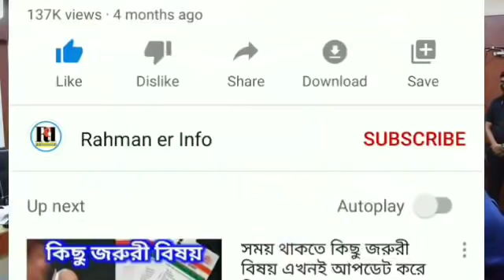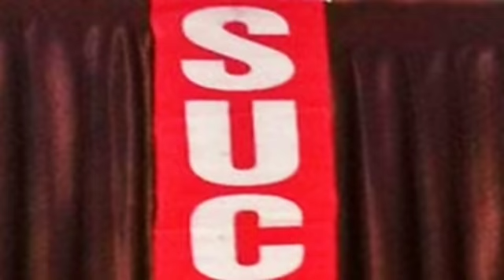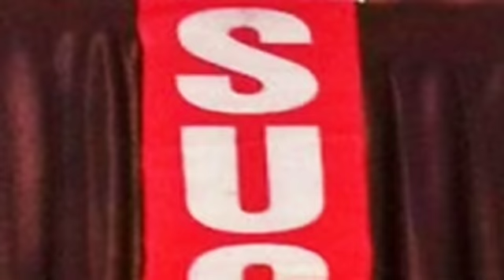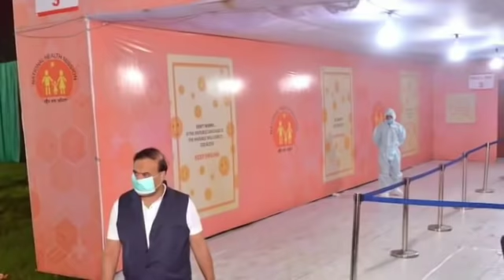Silchar, Karimganj and Hailakandi News Today 🔥 আজকের শিলচর থেকে আসা কয়েকটা গুরুত্বপূর্ণ খবর 🔥